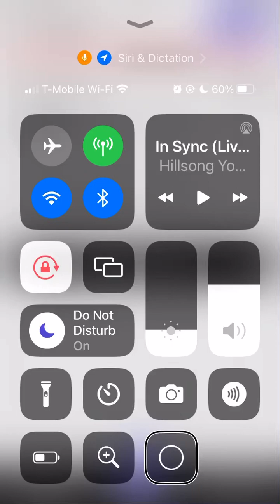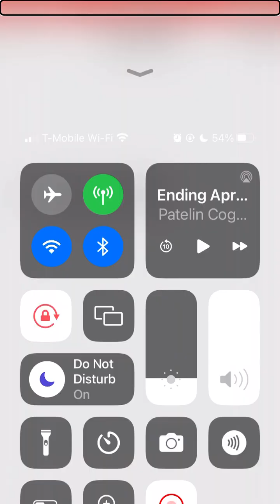The Season of Purification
This sermon continues off of the theme presented Sunday by Pastor Judy and presents the importance of submitting to our God as He cleanses us of ungodliness. God bless!